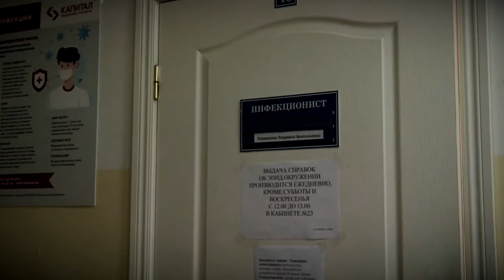В регионе заработали мобильные прививочные бригады